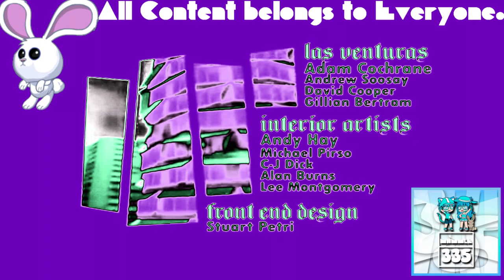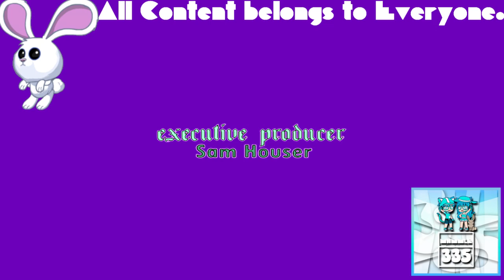(REQUESTED) GTA San Andreas Opening Intro in Flanged Pulse Effect 4.0